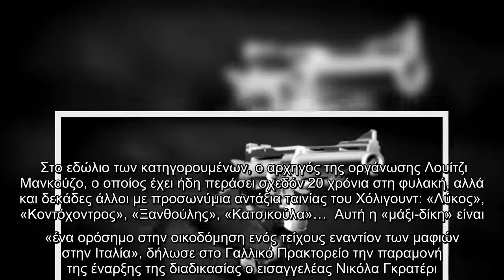Ιταλία: Άρχισε η μεγαλύτερη δίκη κατά της μαφίας